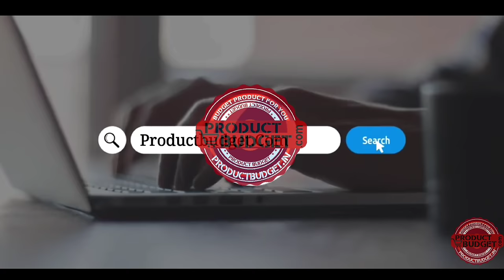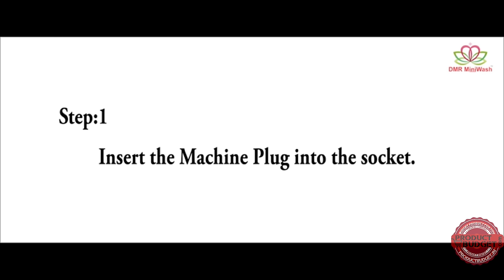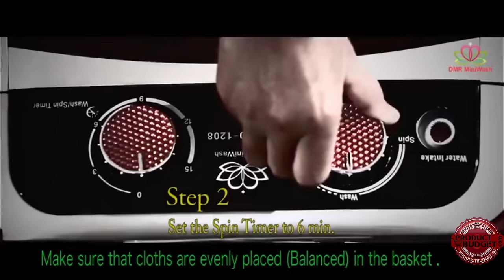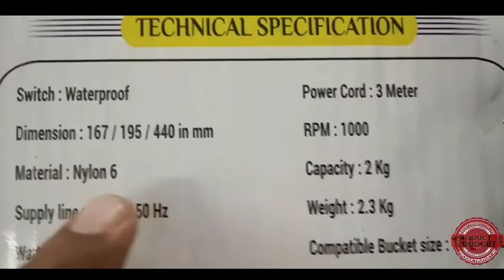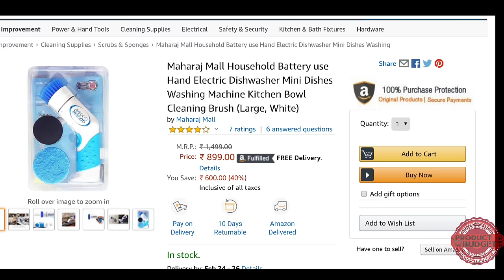5 Portable mini Washing machine in world in 2020 . Available in amazon India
Portable Mini Washing Machine

Amazon link
1) DMR 46-1218 Single Tub Washing Machine
Onida 6.5 kg Washer Only
2) DMR 3 Kg Single Tub Washing Machine
3) Portable Plastic Washing Machine
4) Portable USB Charging Turbine Rotating Washer
5) Electric Dishwasher Mini Machine Kitchen Cleaning Brush